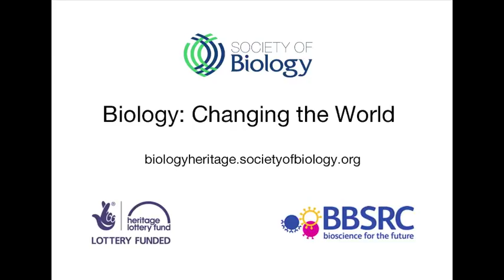Professor Ottoline Leyser, Biology: Changing the World Interview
Professor Ottoline Leyser FSB, director of the Sainsbury Laboratory for plant growth and development at the University of Cambridge, was interviewed for Biology: Changing the World, talking about the people that have been inspirational to her. Find out more about Biology: Changing the World